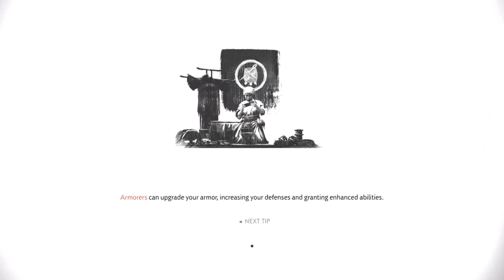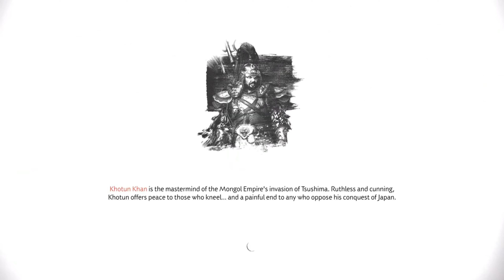Mastering the Way of the Ghost ⚔️ Ghost of Tsushima | Jalil 757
Join me, Jalil 757, on an epic adventure in Mastering the Way of the Ghost, as we dive into the breathtaking world of Ghost of Tsushima! 🏯✨

In this playthrough, we’ll explore the stunning landscapes of Tsushima Island, face off against fierce enemies, and uncover the rich story of Jin Sakai as he fights to protect his home from Mongol invaders. Expect thrilling combat, beautiful visuals, and immersive storytelling as we navigate the challenges of a samurai warrior.

🌟 What to Expect:
- Epic battles and stealth gameplay
- Stunning visuals and atmospheric soundtracks
- Engaging commentary and personal reflections

Chapters:

00:00 Intro
01:34 The Fool
11:33 The Six Blade of Korijo
14:03 The Delicate Art of Negotiation
21:57 A Final Request
37:15 The Family Man
45:05 Ghosts From The Past
1:13:49 The Thief
1:33:44 The Conspirator
1:49:31 The Generosity Of Lady Sanjo
1:58:39 Duel Under Falling Waters
2:00:20 Duel Under Autumn Leaves
2:02:41 The Burden Of Theft
2:09:32 Duel Of Crashing Waters
2:11:58 Duel On The Mirror Of Sacred Lights
2:19:41 Outro

Let’s embark on this journey together! 🌸⚔️